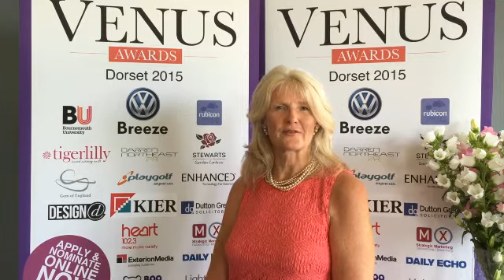Caroline Swatton- Swalings Academy & Franchises UK Ltd-Business Mother 2015 Venus Awards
Daily Echo Business Mother of the Year Venus Awards
Link to vote closes midnight Sunday 19th July 2015.